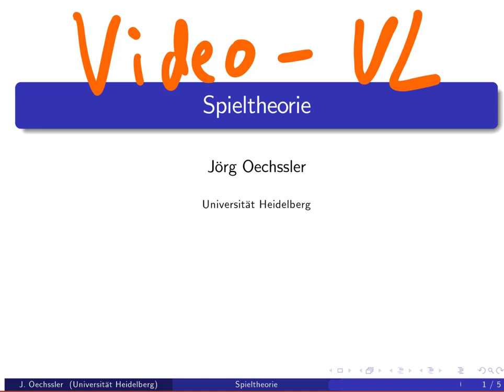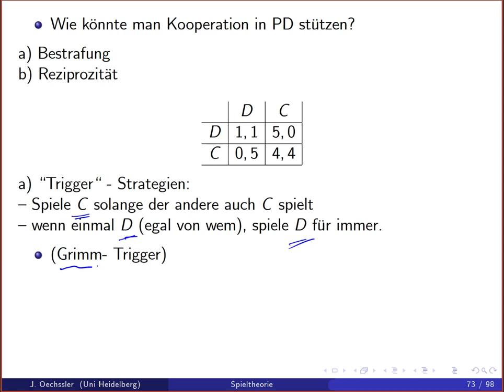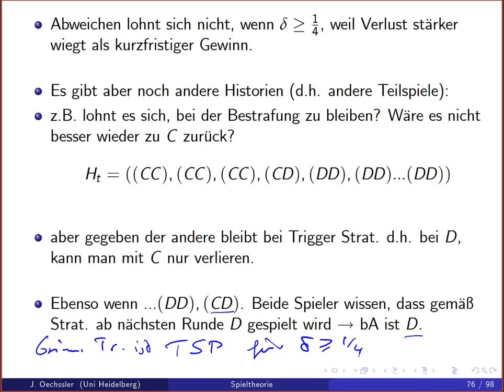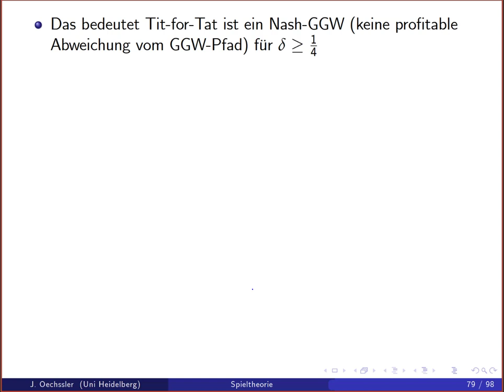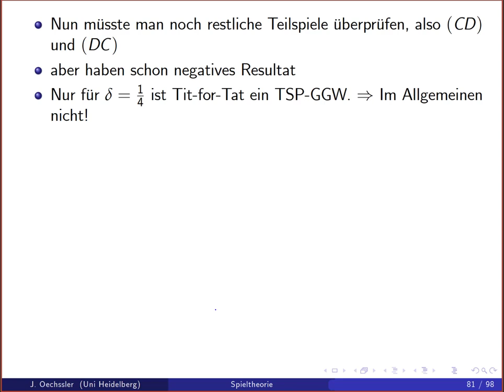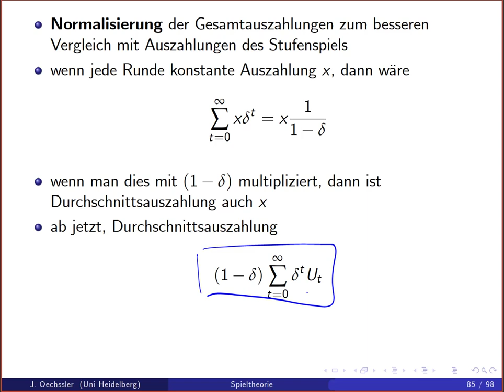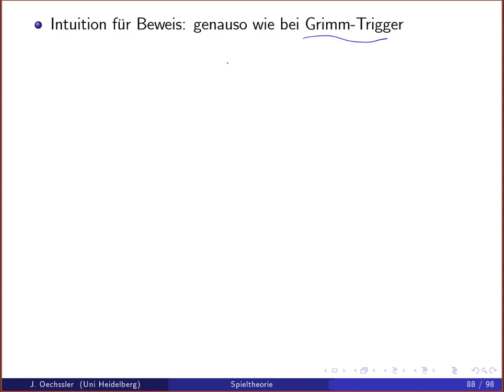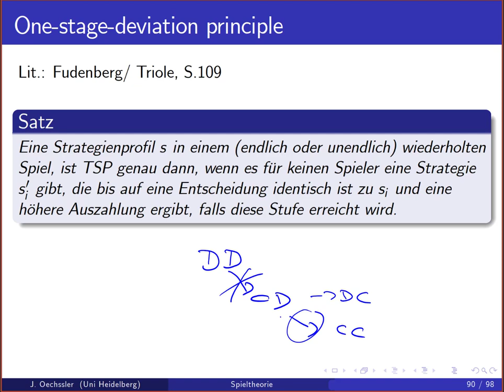Spieltheorie 6a Folk Theorem